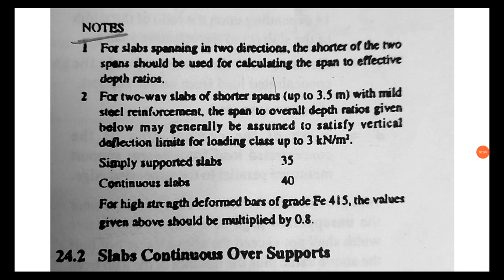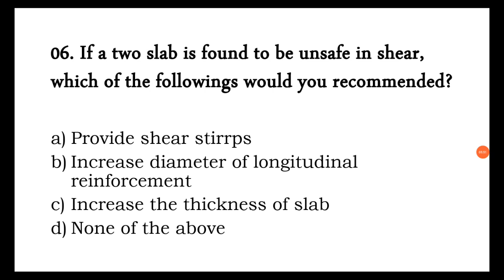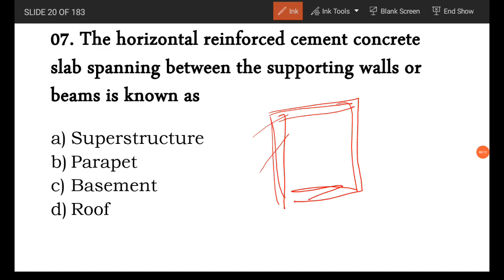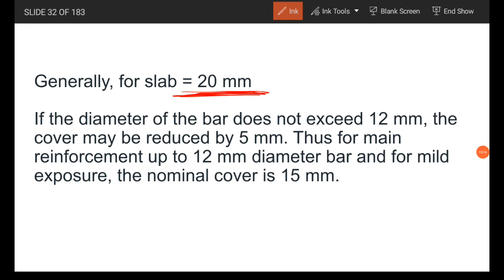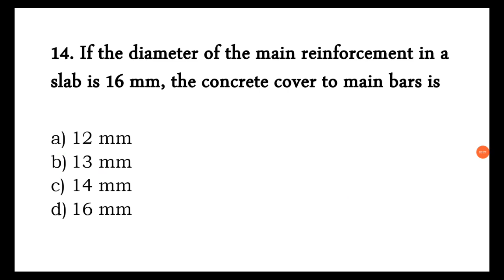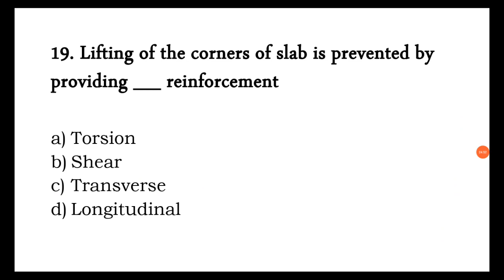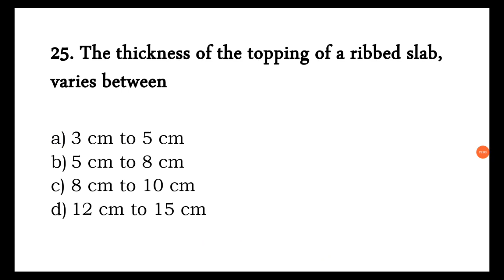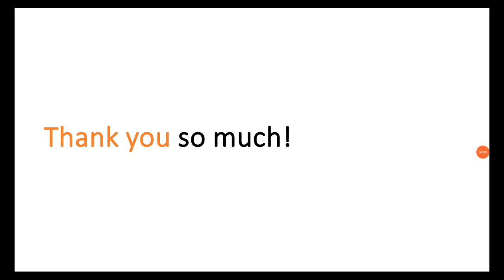MCQ's for Design of Slab (Part 01) | RCC Design | Civil Engineering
Buy STANDARD Objective Type Books and Handbook on Civil Engineering.

Youth Competition Times JE (15753 MCQ's) (Vol. 01)

Youth Competition Times AE (22190 MCQ's)  (Vol. 01)

Gupta & Gupta

SSC JE 2023 Previous Years Topic Wise Objectives by IES Master

SSC JE MAINS 2023 Conventional Solved Papers by IES Master

3,200+ MCQ's for PSU's by Made Easy

Handbook on Civil Engineering by Made Easy

Sharing is caring, so share it for me, for yourself, for others.
God will take care of you in somehow! 🙏